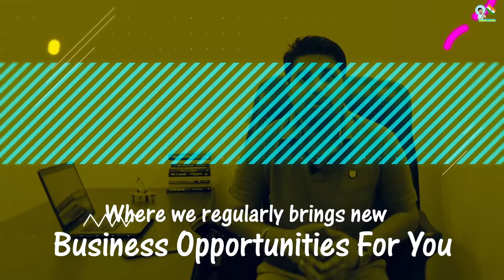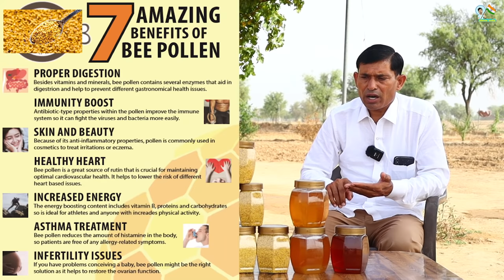Bee Pollen फायदे ही फायदे 🔥😍| Business Ideas | New Business Ideas | Bee Pollen Benefits in Hindi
Title: Bee Pollen फायदे ही फायदे 🔥😍| Business Ideas | New Business Ideas | Bee Pollen Benefits in Hindi

Contact Person: Rakesh Choudhary
Address: V.P.O. Sherpura, Rajasthan

My Laptop
My Camera
My Mic
MY Mobile